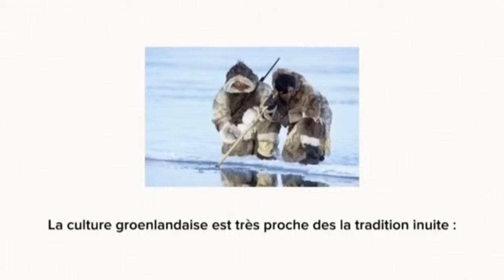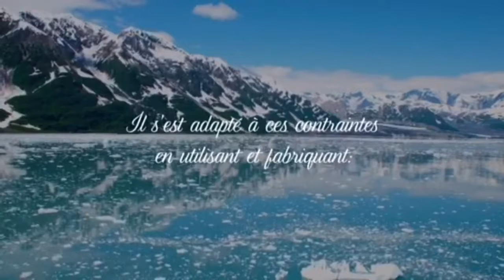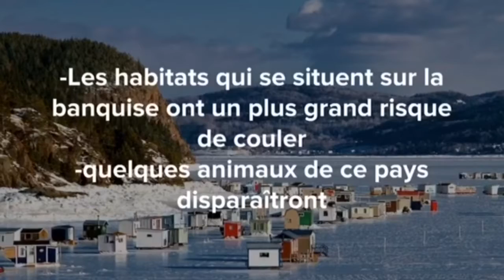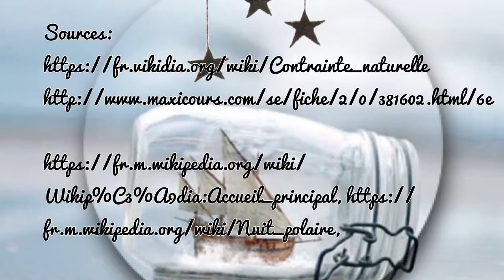Mon film 2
Le Groenland 6R